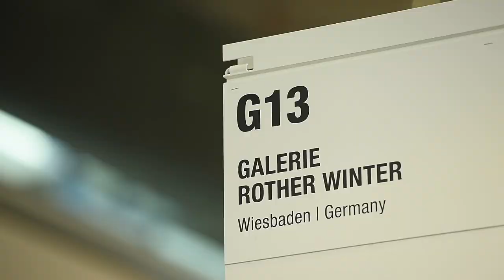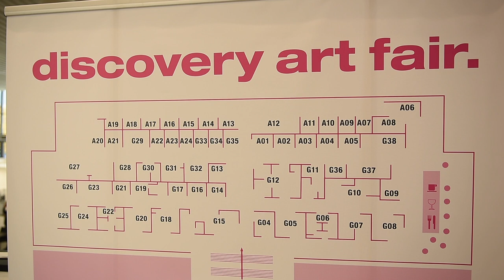Galerie Rother Winter, DISCOVERY ART FAIR, Frankfurt 2018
1. - 4. NOVEMBER 2018
Besuchen Sie uns an unserem Stand auf der Discovery Art Fair in Frankfurt, wir zeigen Gemälde und Skulpturen von Michael Burges, Kubach & Kropp, Helge Leiberg, Raffaele Rossi und Robert Weber.

Forum Messe Frankfurt, Ludwig-Erhard-Anlage 1, 60327 Frankfurt am Main